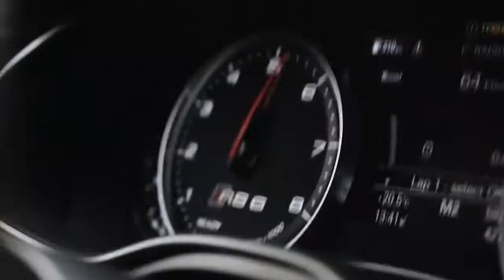gxtxi - trapped (prod. by Nagra Beats)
🐺👉Folgt Z Perfomance👈🐺
Haut rein und viel spaß!🐺✌